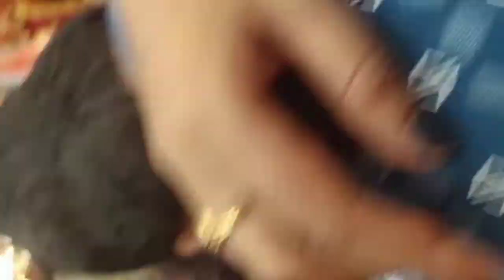Maa Ghanteswari,chipilima dam//Maa samalai,sambapur//hirakuddam//odiavlog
Maa Ghanteswari,chipilima dam//Maa samalai,sambapur//hirakuddam